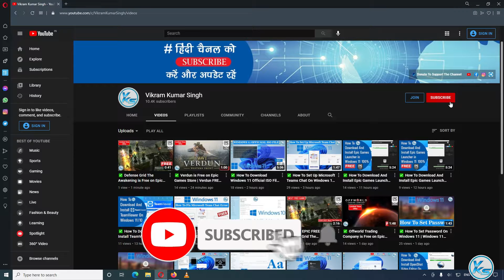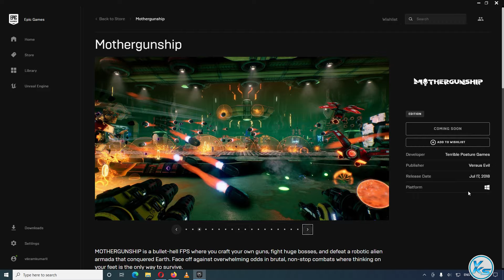🔥 NEXT EPIC FREE GAME Mothergunship | NEXT EPIC FREE GAME is Mothergunship (2021)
In This Tutorial, I will be Showing You 🔥 NEXT EPIC FREE GAME Mothergunship | EPIC FREE Game Mothergunship | NEXT EPIC FREE GAME is Mothergunship (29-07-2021) | The Following Game free

CREDITS: Mothergunship, Terrible Posture Games, Versus Evil And Epic Games Store

Useless Tags :
mothergunship FREE FOREVER EPIC GAME STORE
FREE Games mothergunship (Epic Games Store)
How to Download mothergunship From EPIC GAMES STORE 100% Free
How to Download and Install mothergunship
How to Download mothergunship
How to Install mothergunship
mothergunship pc download free
mothergunship pc download
mothergunship games
free to claim games on epic games
mothergunship Gameplay
epic games free game 29 July
29 July games
today's games